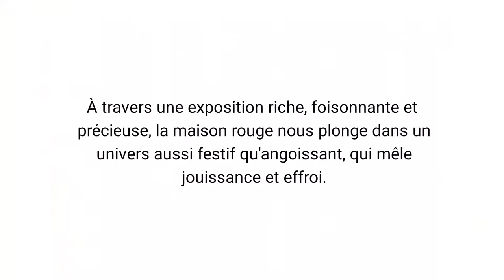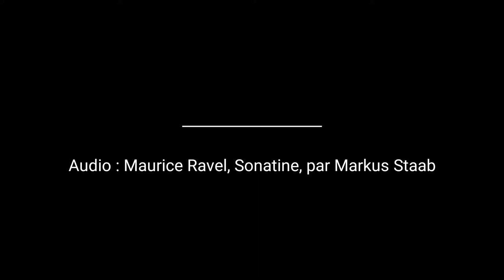Hélène Delprat à La maison rouge - Slash-Paris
Slash-Paris, 2017